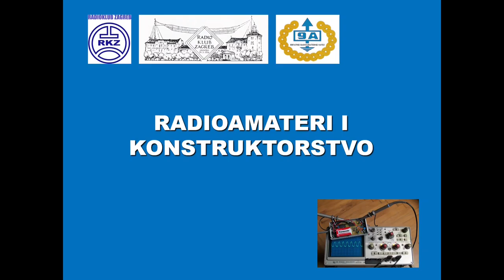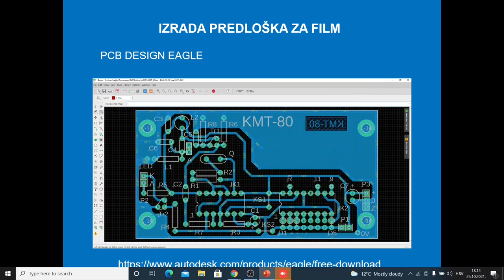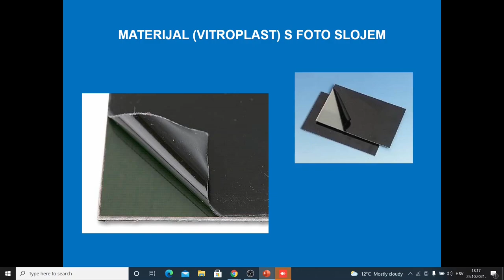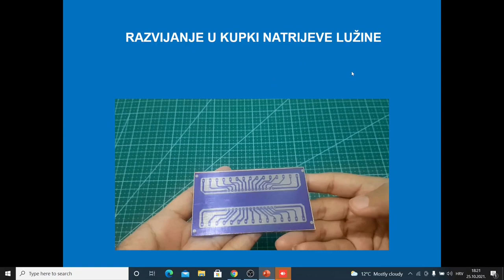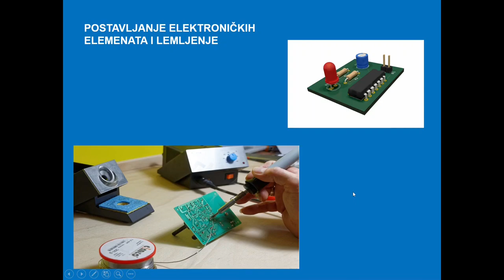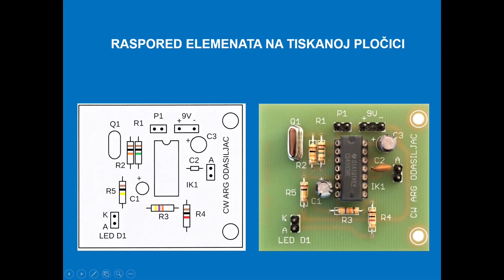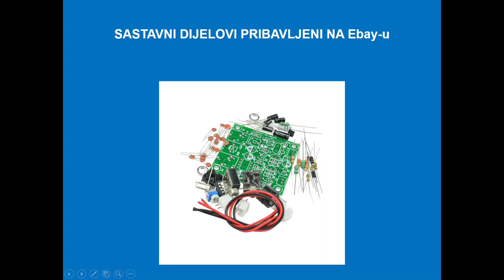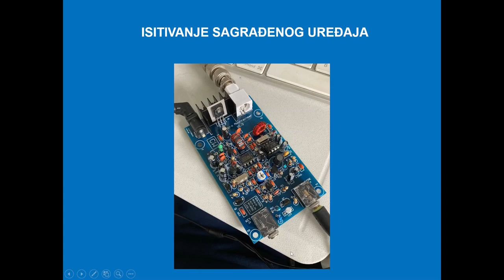Radioamateri i konstruktorstvo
Hrvatski radioamaterski savez i radioklub ''Zagreb'':
Stručno usavršavanje mentora za rad s djecom i mladima 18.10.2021. do 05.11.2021.

Prezentira: Željko Ulip, 9A2EY